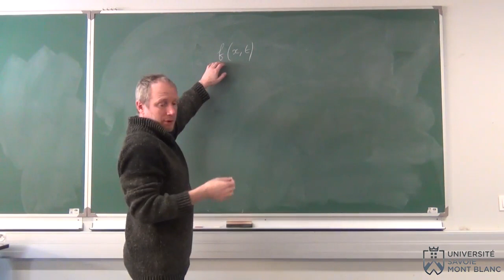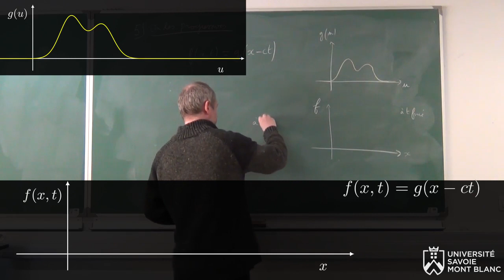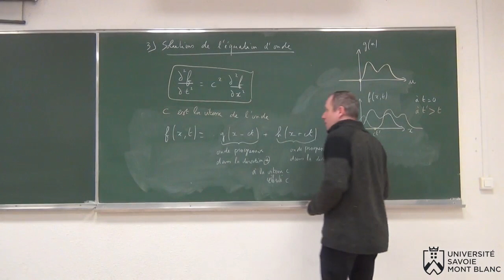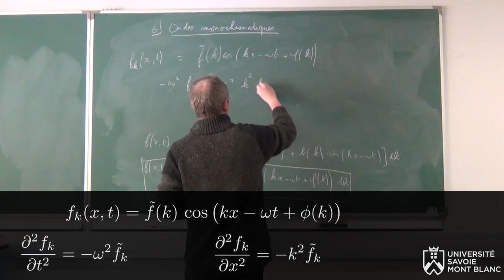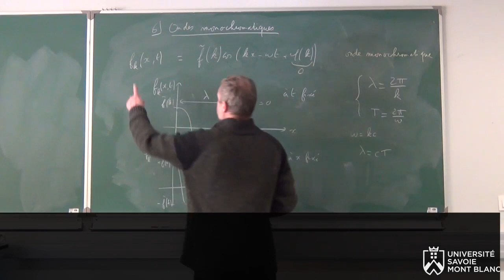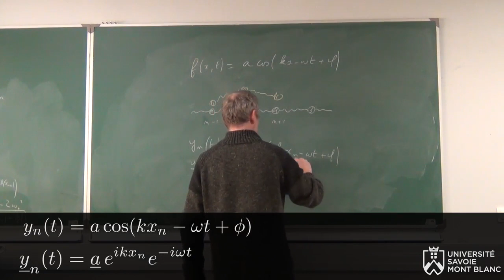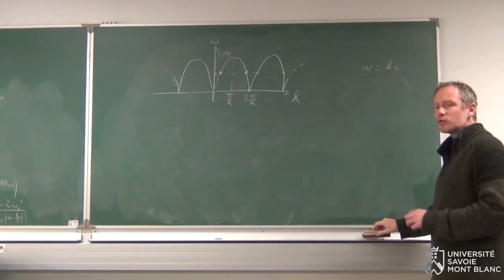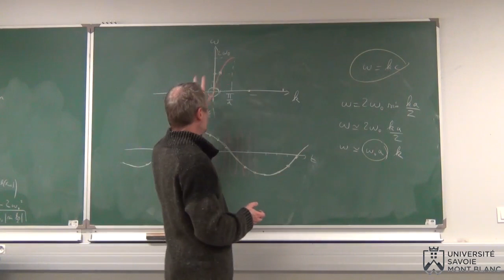Physique des ondes & outils mathématiques #03 : ondes monochromatiques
Cours de 3eme année de licence donné à l'université Savoie Mont Blanc, par Richard Taillet, professeur de physique dans cette université. Ce cours aborde diverses notions relatives à la physique des ondes, en saisissant plusieurs prétextes pour présenter des outils mathématiques pertinents. Ce troisième épisode est consacré à l'étude des solutions générales de l'équation des ondes,  puis à celle des ondes monochromatiques. Il se termine sur la notion de repliement spectral, rencontrée en étudiant la pertinence des ondes monochromatiques dans le système discret de la chaîne de ressorts.